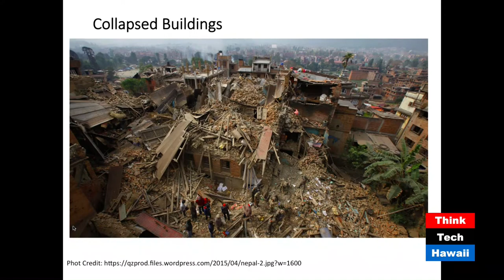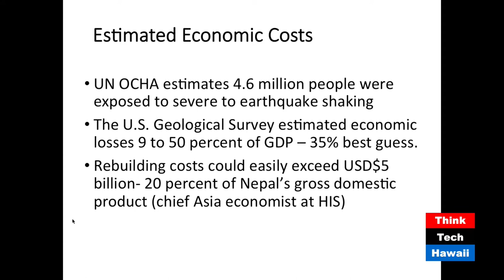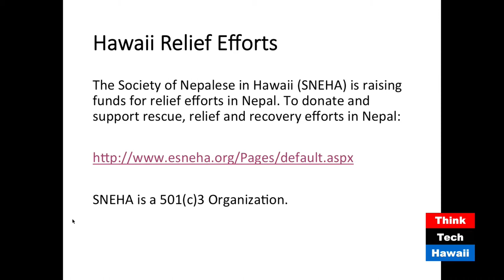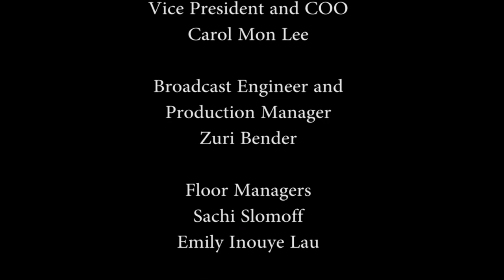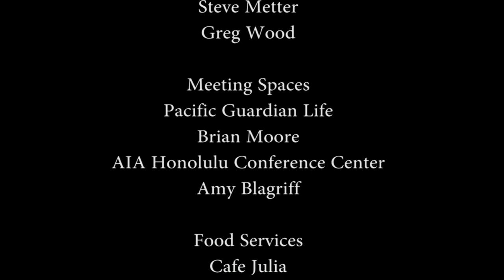Planning Public Spaces in Hawaii with Karl Kim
Karl Kim, professor of planning at UH Manoa, joined our "Community Matters" host, Jay Fidell, for a discussion of Public Spaces in Hawaii, how you plan them, build them, manage and maintain them, and preserve them.

What is planning.  What is a planner.
What are public spaces - parks, squares, walkways, bike lanes, bathrooms, etc.
Where do public spaces fit in an urban setting.
How do they affect the life in that urban setting.
What are the standards for good public spaces.
What is the history of pubic spaces in Europe, Asia and the U.S.
What is Hawaii's history on the value of public spaces.
What has been the dynamic, the sea changes, on building them.
Do we have enough of them for the current population and density.
What are the obstacles to building more.
How can we do that in planning, political and economic terms.
What are the standards in managing and maintaining them.
What can we do to better manage and maintain our public spaces.
Is it too late in Kakaako.  Should we do more there.  How.
Should we have a wrap around policy on public spaces.  Where.
What happens to our QOL and urban life if we don't attend to this.
Is this just a Honolulu issue, or does it affect the Neighbor Islands too.
The relationship of public spaces with disaster planning.